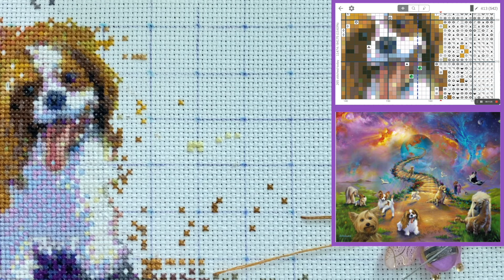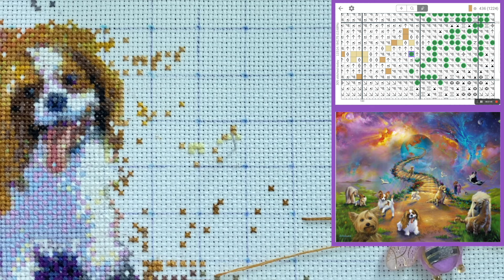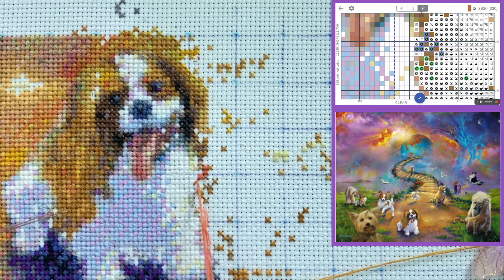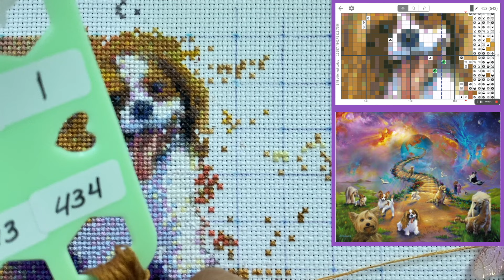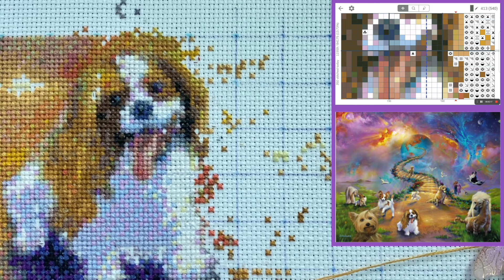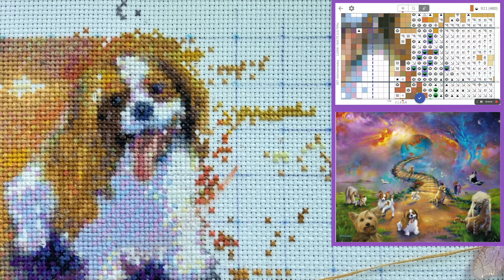Cross Stitch with Me HAED Mini All Dogs | WIP | Flosstube #280 | Close Up Stitching STITCHERY LOVERS